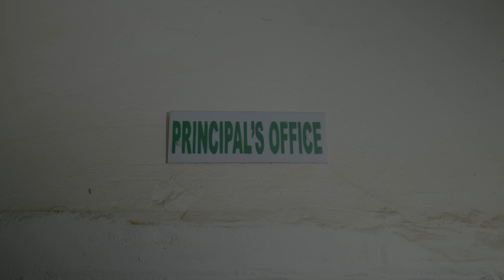CRIME LORD | Worst Class Mark Angel Comedy Episode 3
In this hilarious classroom drama, the students are in hot water as they try to figure out who broke the whistling windscreen.
The teacher gives them an ultimatum - they must find the culprit or their parents will have to pay for the damage.

Watch as the students go on a mission to uncover the truth and face the consequences.
With twists, turns, and comedic moments, this video will keep you entertained from start to finish. Who will ultimately be held responsible?

Find out now in this captivating and engaging video.

Get ready for the next episode of High School Worst Class, coming next Saturday.

Directed by @MrPerfectSignature